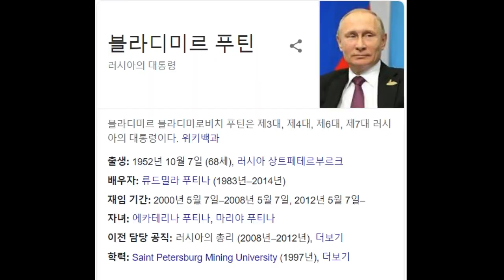2021 Russia Moscow New Year Countdown, Россия Москва Новогодний отсчет в 2021 году, 러시아 국가와 역대대통령 정리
Встреча Нового года в Москве 2021 года в России
Государственный гимн России
Краткое содержание предыдущих президентов России

New Year's event in Moscow, Russia, 2021
Russian national anthem
Summary of the previous Russian presidents

2021 러시아 모스크바 신년 행사
러시아 국가
러시아 역대 대통령 정리

모스크바 궁금한것 있으면 댓글 남겨 주세요